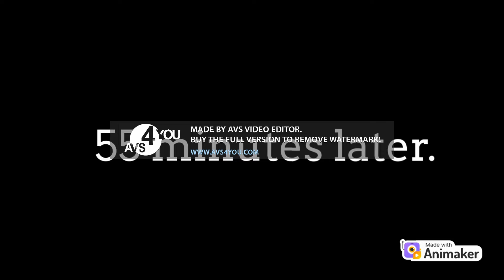Lincoln Loud Buys Doritos Cool Ranch/Ungrounded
The Loud House Gets Ungrounded